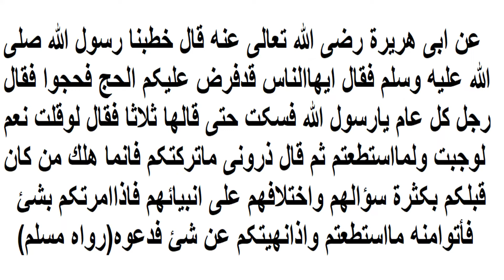Hajj zindagi mein yik bar faraz hai.ٹول عمر کی حج یو پیرہ فرض دے